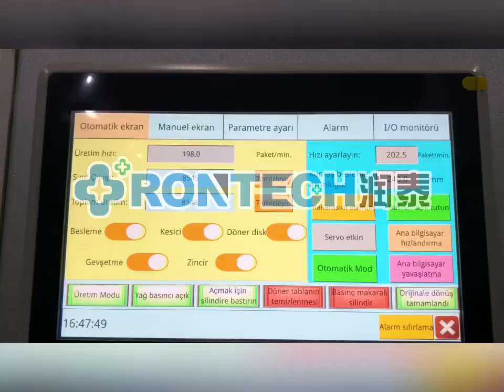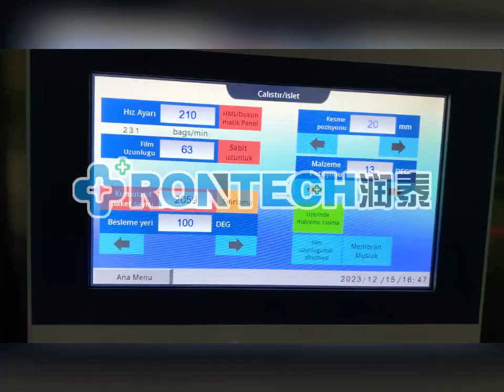全自动压缩毛巾机带包装机（新）Compressed Towel Making and Packing machine